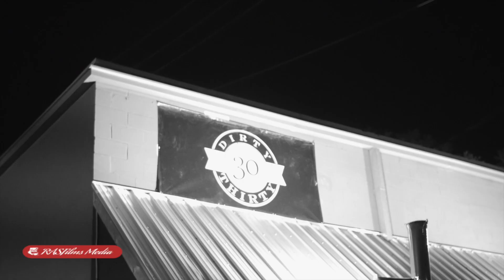Evanda Performs Live!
Rising Dallas Artist Evanda Performs Live For The 1st Time! & Lets Just Say, She's A Natural. Dallas Got 1!